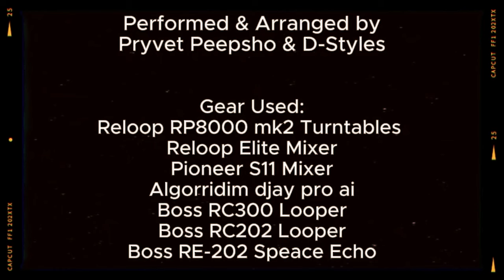"After Midnite"- Live loop performance by D-Styles & Pryvet Peepsho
“After Midnite”- a live one take recording by @djdstyles and @pryvetpeepsho

Two days of music experiments in the lab led to a couple one take video performances using Reloop RP-8000 MK2 turntables, Reloop Elite Mixer, Pioneer S11 Mixer, Algorridim djay Pro AI, Boss RC-300 Loop Station, Boss RC-202 Loop Station & Boss Re-202 Space Echo.

We synced both Loop pedals together via midi (boss rc300 and rc202)